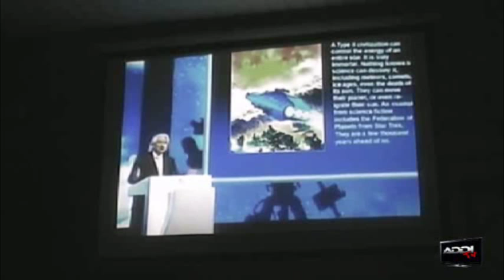Peça teatro " O ARREBATAMENTO " na ADDI Caiena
Peça de teatro que foi realizada no culto de virada do ano 2014 no templo central da Assembléia de Deus Internacional em Caiena - Guiana Francesa. Cenas relatando o que acontecera no dia do Arrebatamento, muito forte e chocante para alertar a todos que nao se brinca com o Evangelho de Jesus. Esse evento foi produzido pela ADDI e transmitido ao-vivo pela ADDI-Tv e pela RBNG